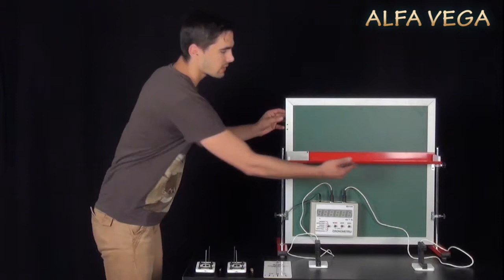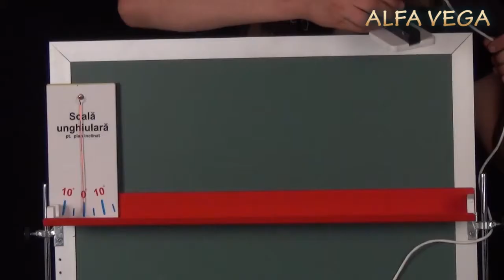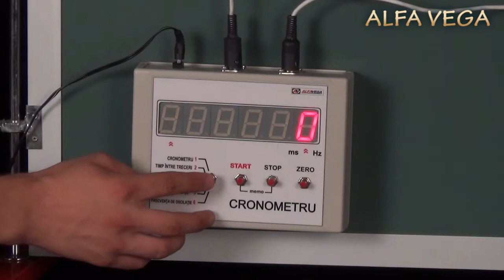Trusă pentru profesor liceu - Modul mecanică - Ciocnirea neelastică